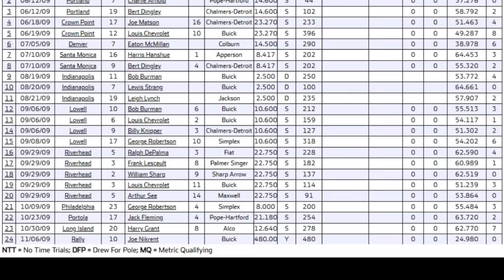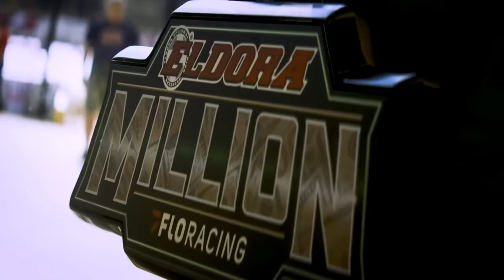What Exactly is a Sprint Car?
Sprint car racing is one of the most unique forms of racing on the planet and is the premiere form of dirt track racing in the world today. But how did we get here and if they're called sprints why does it take all day to put on a race? Well, let's find out

Music in order of appearance:
Bojack Horsman OP theme
xxxalexbalsonxxx - turning_off